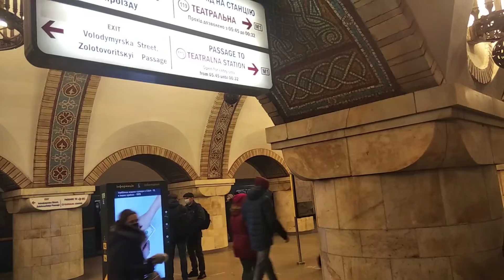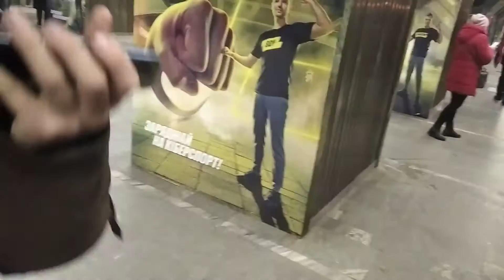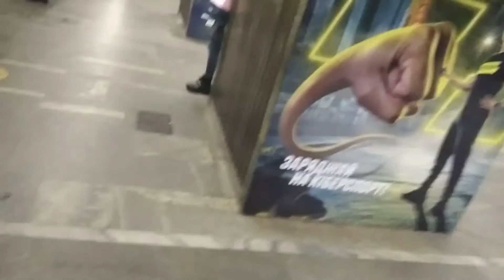ИНЦИДЕНТ: на ст. Палац Спорту человек упал на рельсы, временно остановлено движение поездов